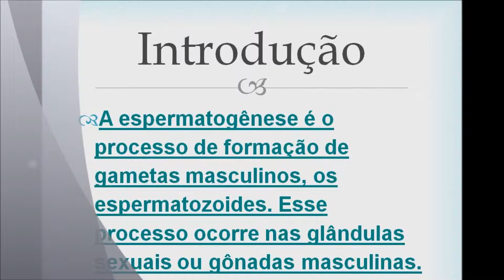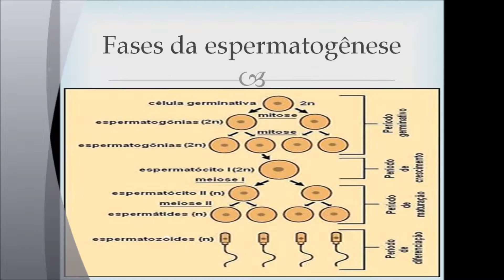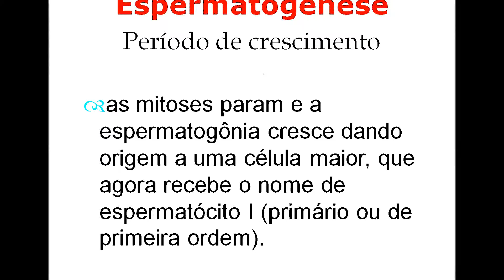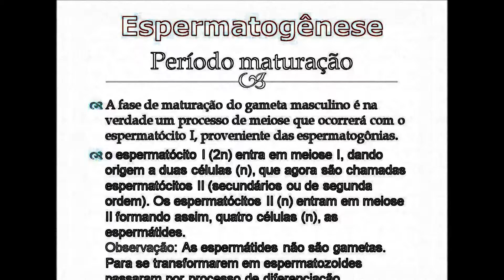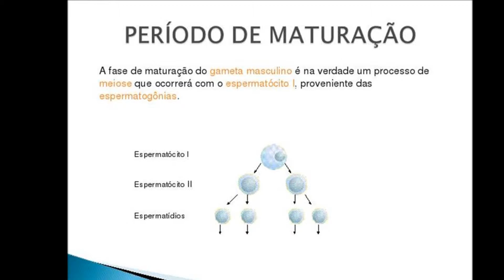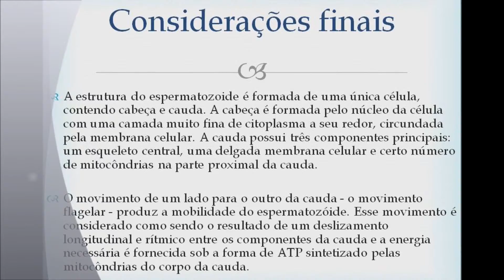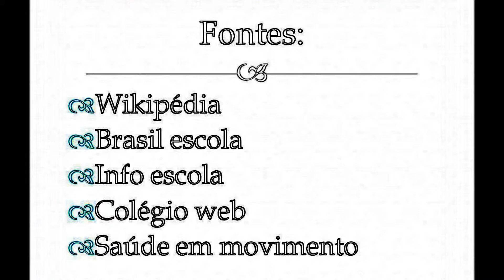Espermatogênese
Filme feito por Átila Lyra para apresentação de trabalho de Bases biológicas